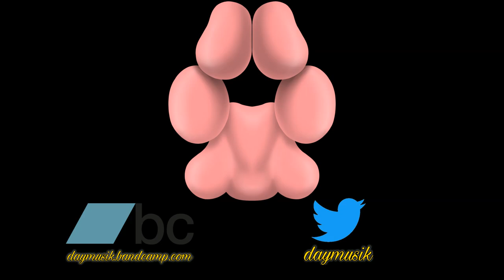We Wish You A Merry Christmas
▶ or whatever holiday you celebrate. Honestly, times have been tough all around for many people. I just want everyone to be happy, during the holidays and every other day of the year!

óÓÒò

🐾 Merry Christmas and Happy Holidays! I'm going to try to keep this description short (not that anyone really reads these), but I feel there are some choices I made in this song that require some explanation. First and foremost: the bells at the beginning. I don't know where it was anymore or which version of this song I heard, but last year around this time (surprise, surprise), I heard a cover of this song on the radio that had this similar melodic line. It threw me off so hard because, as I'm sure you hear as well, it sounded off. But, sure enough, it ended up blending well with the instruments that entered later and made for a unique version of that song. Here, I tried doing it, but I can neither confirm nor deny if I am satisfied with how it turned out.

🐾 Secondly, it's about this song in general. Did you know this song and all of its verses were meant to be a satirical statement on the aggressive disposition of most people during the holidays? "Here's my holiday spirit, now reward me for being merry!" Essentially. In researching the full lyrics to this song to record it, I learned that and that gave me a new idea for how I wanted to take this song. Oh, yes, by the way, if you're reading this and you aren't sure if you should listen to the song all the way through, I do start singing near the end. The idea was to start off with the usual verse, lull you into a false sense of familiarity, then sike you out by switching to the rest of the lyrics, really emphasizing the aggression behind those verses. This also includes my first efficient use of distortion on vocals. I think I might have tried to use it in the past to mask my horrible voice, but this time it was added for effect!

óÓÒò

Now, bring us some figgy pudding
So, bring us some figgy pudding
Please, bring us some figgy pudding
And bring it out here

For we all love our figgy pudding
It's all in good cheer

Good tidings for Christmas and a happy new year

Effect author credits:
ParameterShake - StevenM